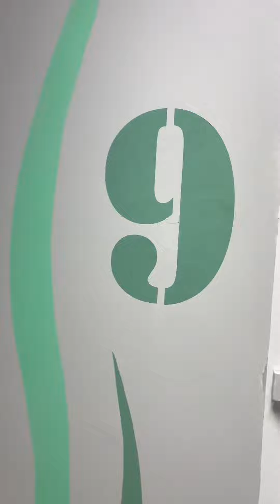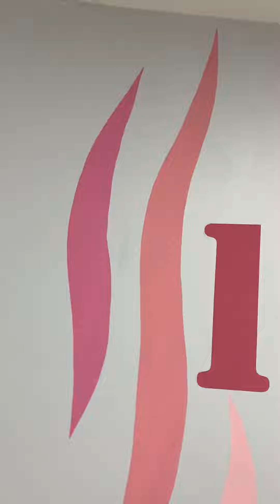Lana Chernilevskaia STUDIO Murals. Decorative art. Frescoes. Decorative plasters. Bas-relief. Stucco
I am an artist/decorator looking for a professional collaboration/partnership with an architect, an interior designer, a contractor or an art dealer. You will be given a commision from each contract you provide. I specialize in:

🔵 Original art pieces.
🔵 Custom-made art paintings of any size and style.
🔵 High quality replicas of famous artworks.

Decorative & finishing work, decorative plaster work, moulding.
Venetian plaster, textured plaster, decorative coating.
I work with various types of surfaces and materials: walls, glass, wood, furniture, metal, etc.
Gilding of the Stucco molding, the gilding of the furniture and decorative objects, Stucco decoration.
Imitation of marble, stone, wood, etc.
Art painting of the walls, ceilings, furniture.
Frescoes, Bas-relief.

I guarantee a professional and responsible attitude to work, high quality performance in various styles and techniques. I have worked in this field since 1996.